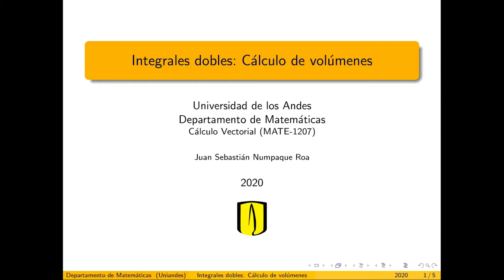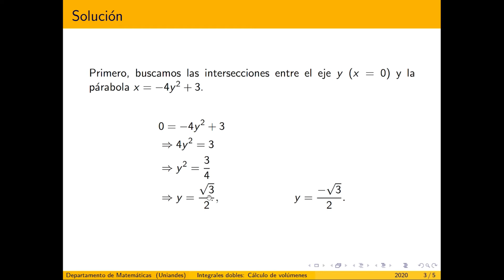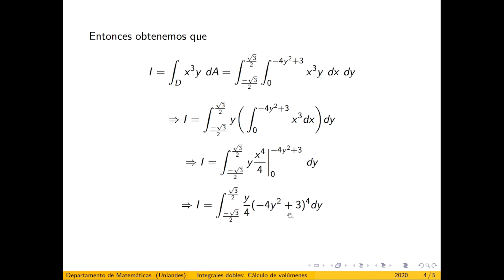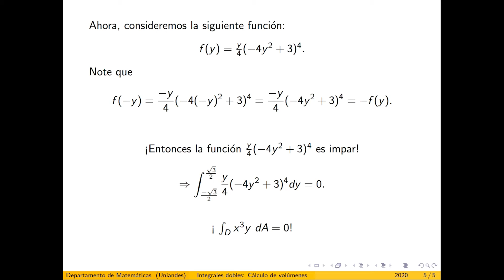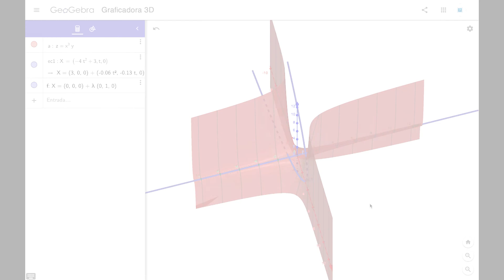Integrales dobles: cálculo de volúmenes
Cálculo Vectorial (MATE-1207)
Juan Sebastián Numpaque
2020